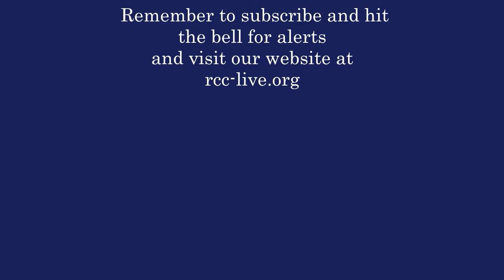The Thirsty Soul (RCC)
Midweek devotionals to feed the soul thirsting for change and growth through the Word of God.
Battle of Wills Part 4:  God's Directive Will presented by Deacon Tim Young.  Posted March 23, 2021.